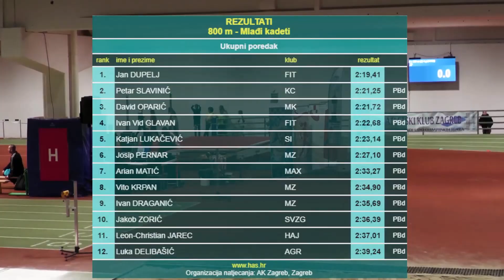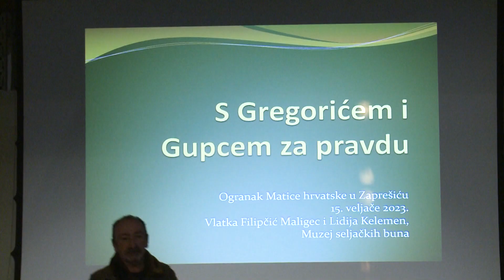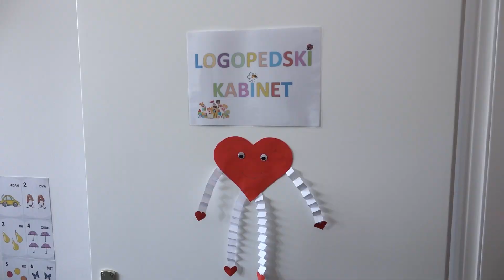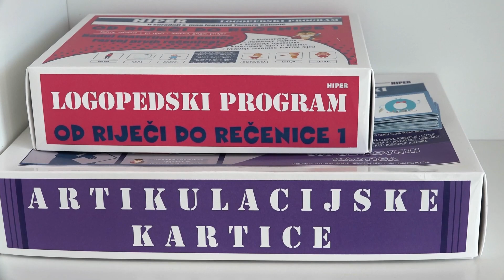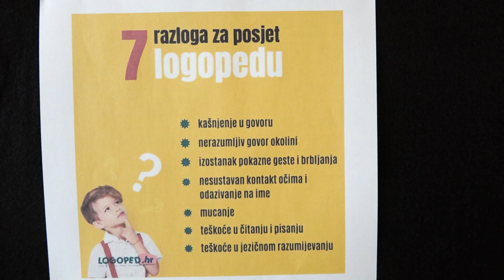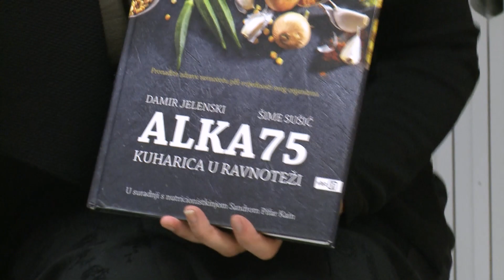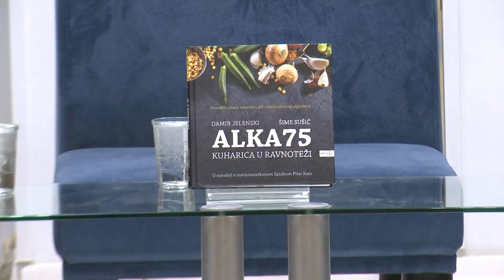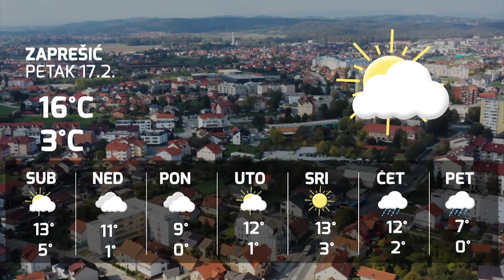Televizija Zapad - Zapadni Dnevnik 16.02.2023.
0:00 - POTPISIVANJE UGOVORA U ZABOKU
Izgradnja sportske dvorane i sportskog igrališta

10:27 - NOVI USPJESI JANA DUPELJA
Zlatna medalja oko vrata

14:12 - OBILJEŽAVANJE 450. GODIŠNJICE SELJAČKE BUNE
Predavanje za djecu i mladež u Zaprešiću

16:24 - UDRUGA „BARUN“ DODIJELILA NAGRADE I PRIZNANJA
Svečanost povodom završetka projekata u Zaboku

21:13 - OTVOREN LOGOPEDSKI KABINET U KUMROVCU
Namijenjen za vrtićku i školsku djecu

26:02 - „ALKA75 – KUHARICA U RAVNOTEŽI“
Vodič u traganju za individualnom prehranom